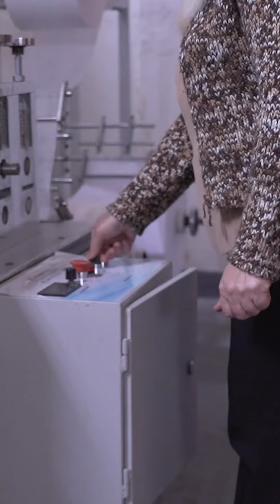Run for a Cause - Support Nusaned -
Nusaned is an apolitical and impartial organization that believes in the power of collaboration to create faster and stronger Impact with a vision to empower marginalized communities throughout Lebanon to live sustainably, by supporting them with a non-biased, egalitarian, and value-based needs assessment process, with the ultimate goal of these communities becoming self-sustaining.

Make your miles matter!  Purchase your tickets for the L’Oréal Paris Women’s Race under “ NUSANED NGO” and contribute to their mission! . Every step counts! 🏃‍♀️💪